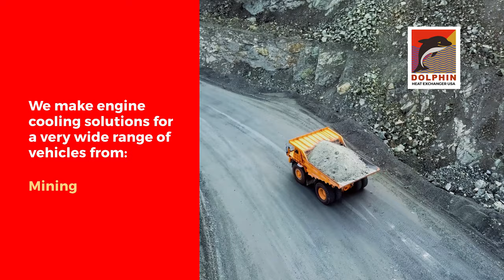DOLPHIN HEAT EXCHANGER USA